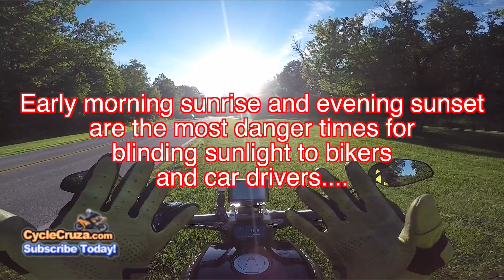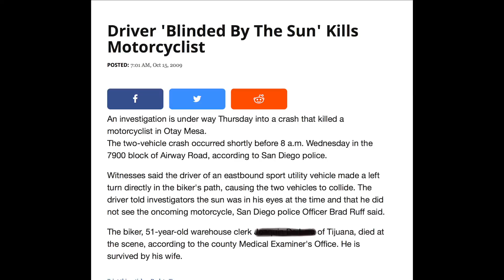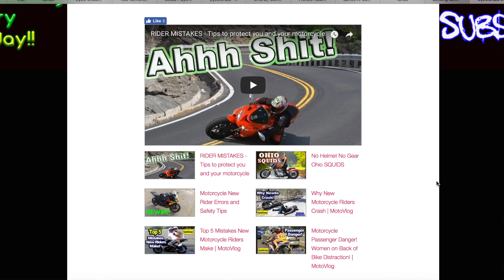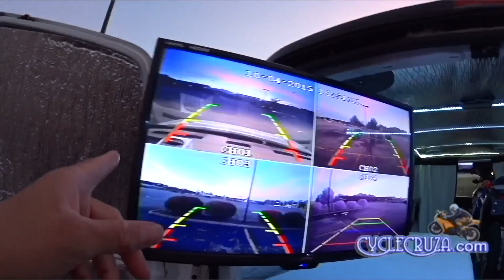Greatest DANGER To Bikers NOBODY Talks About 🏍️ - Ep 6 | MotoVlog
One of the Worst DANGERS EVER to a Biker NOBODY talks about!